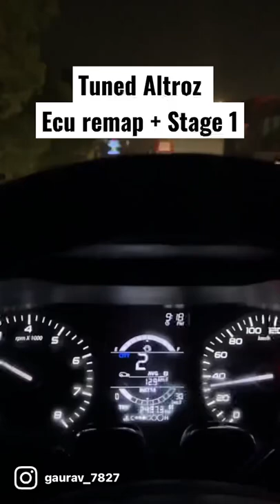Tata Altroz 2022 Got Ecu Remap + Stage 1